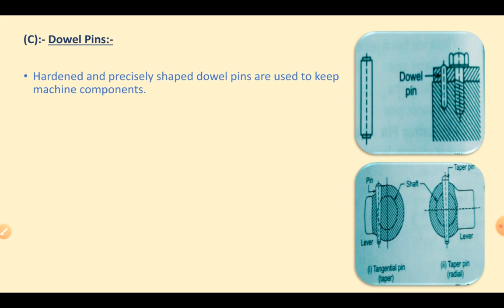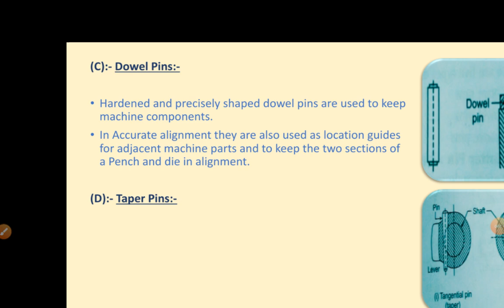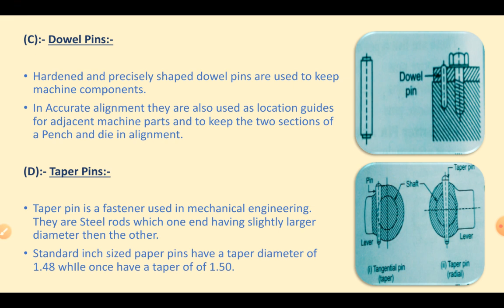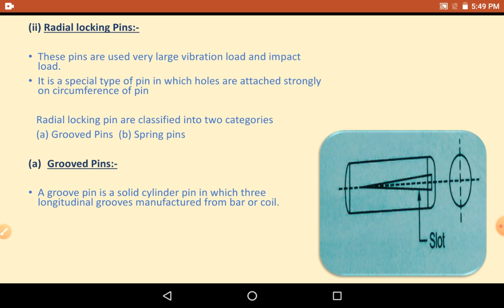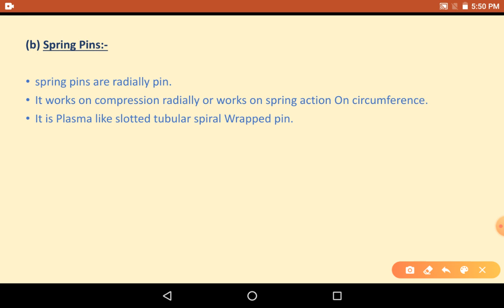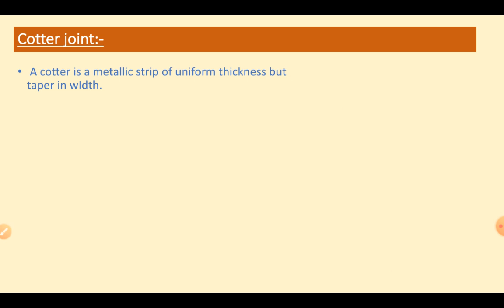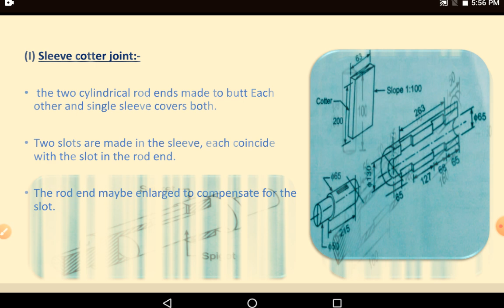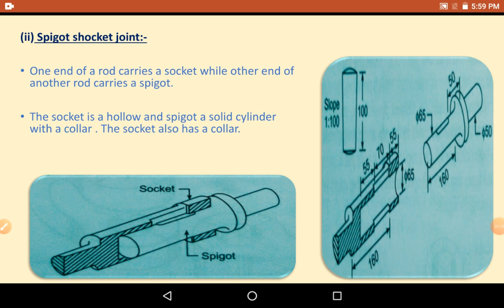Cotter joints lecture 1 part 2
Pins, cotters and knuckle joints